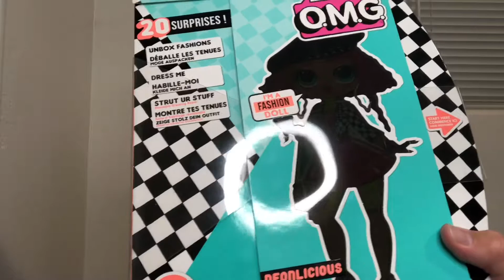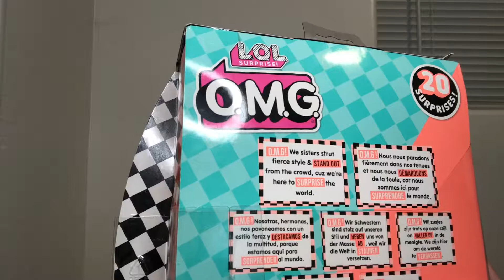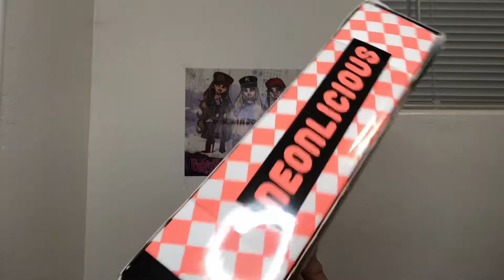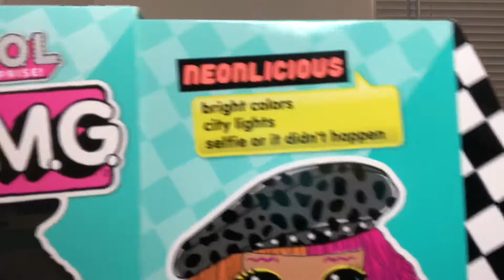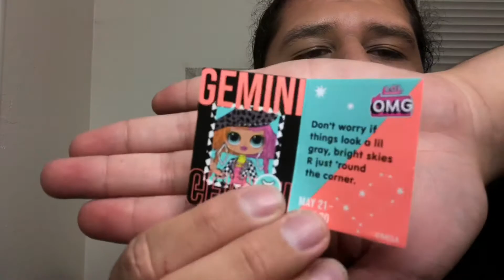L.O.L Surprise! O.M.G Neonlicious Unboxing & Review